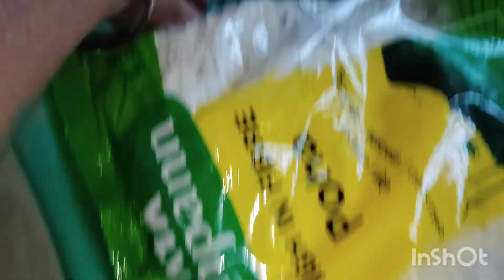দুটো সংসার সামলানো কি মুখের কথা 🤔 তার ওপর হঠাৎ প্ল্যান করে সারাদিন ধরে চলল সাফাই অভিযান